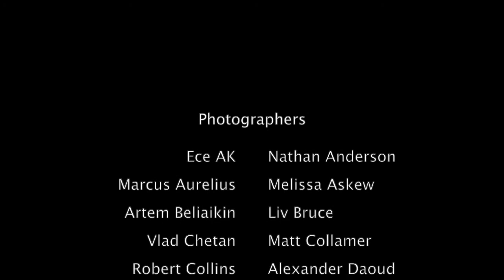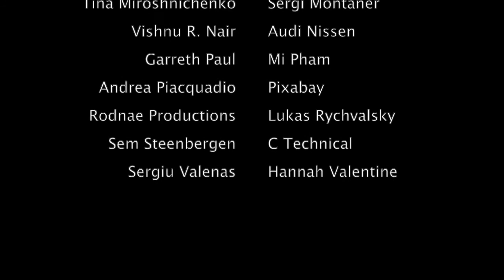Please Don't Be Scared - A Musical Hug by Mindy Sterling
This is to promote the feeling that although we are all facing some sort of challenge that seems insurmountable, together we can get through anything.

To get an extra set of  lyrics for "Please Don't Be Scared" or enjoy other healing Mindy Music,

"Please Don't be Scared" lyrics

There's a light behind your eyes
I see it shining,  it only fades when you cry
And there's a heart that beats so strong
I feel it dying when the nightime lasts too long
when the nighttime lasts too long
You and I have lived out centuries
and all I can say is what you've offered to me
Please don't be scared I've stood there too
between survival and the right thing to do
Only the strong admit their fears
and if you really need me I'll always be here
The parties and the lights
fade to memories in the still of the night
and you wonder in your mind
if there's nothing left to show for all the time
feeling pains a hard way
to know you're still alive
But I know someday someday someone
will make you glad you survived
only the strong,  can admit their fears
If you really need me. I'm never far.